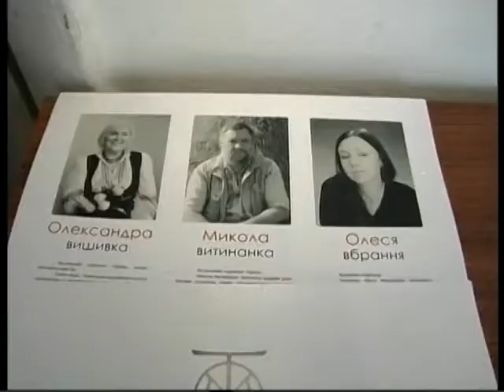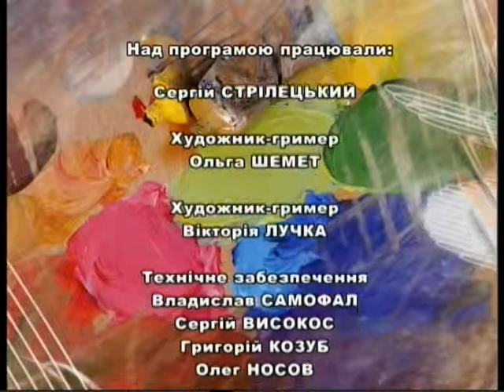Мистецька палітра на 07 04 17